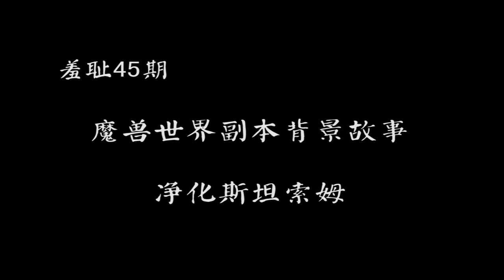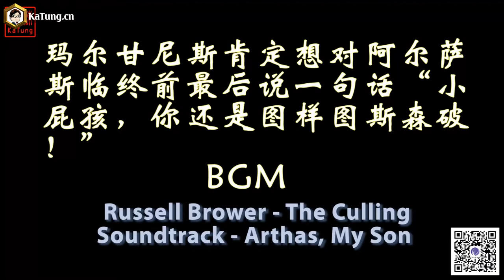羞恥解說魔獸世界副本背景故事第45期-斯坦索姆的抉擇